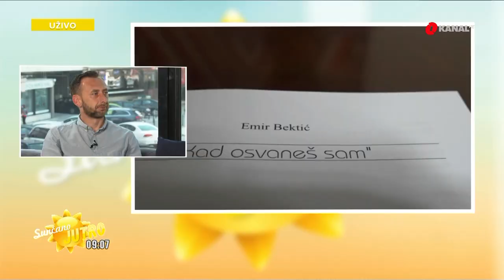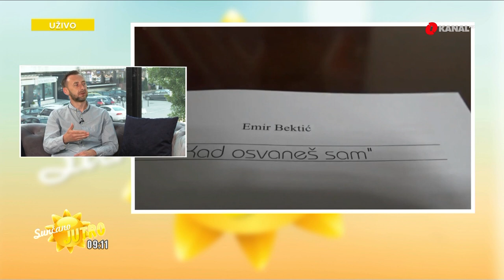Sunčano jutro: Emir Bektić, svjedok genocida u Srebrenici koji je čudom preživio put smrti